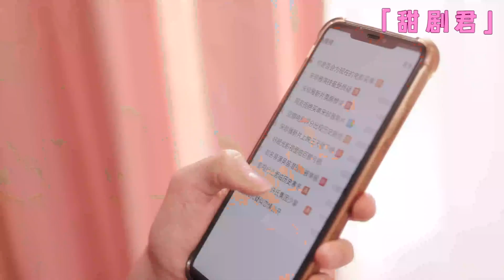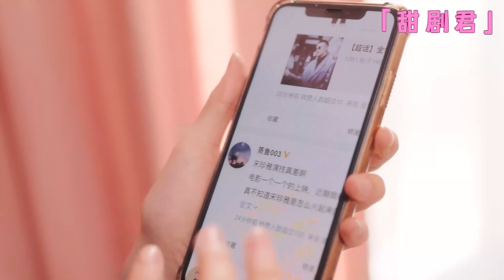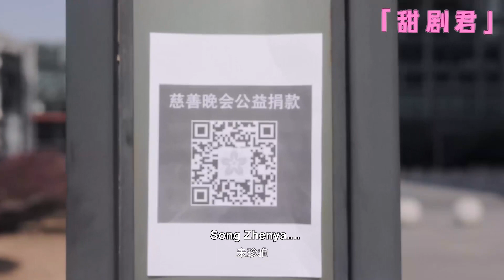The mistress looked at the sweetness between the CEO and Cinderella and cried angrily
【XSDYHTQ】 EP 1
【劇情簡介】Because of a baby kiss, Su Xiaoxiao and Xu Yichen embarked on a journey of hidden marriage, and gradually fell in love with each other in the subsequent relationship, but there are still many twists and turns waiting for them. The play tells the story of three childhood sweethearts, entangled, A story of conspiracy, love, protection, fetters and many other emotions intertwined and mixed together.